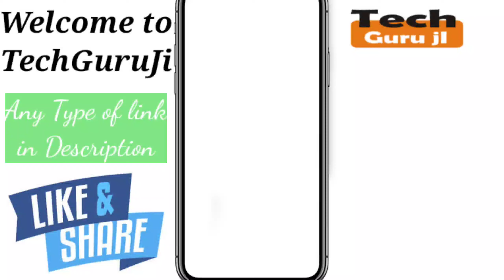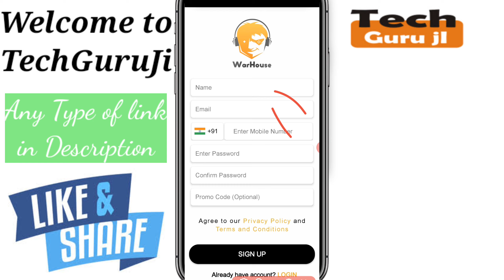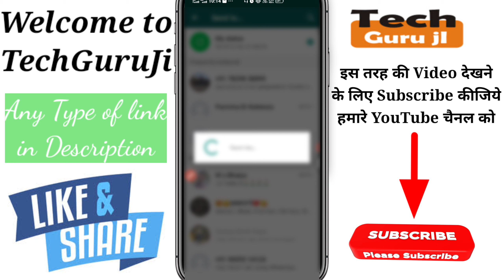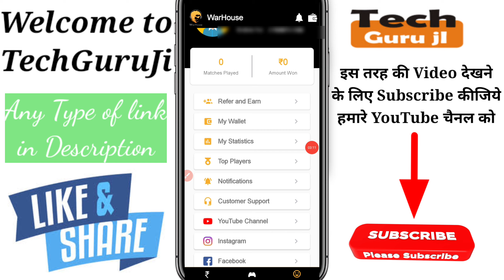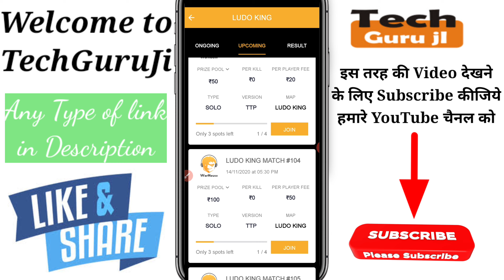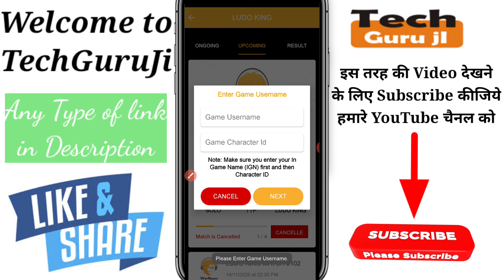Best Turnament app in play store | Play Pubg, Free Fire, Ludo, Call break tournaments in one app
Hi

Dosto Aaj Ki Is Video Me Maine war_house_app ke baare me baat karne wala hu aur Jo mera Experience Raha Wo Share Karne ki poori koshish karunga, Ummeed Hai Aapko Ye Video aapko bahut pasand Aayegi.

1- Qureka pro se paise kaise kamaye | Qureka pro loot trick | Earn Patm Cash Qureak Pro | Technical MJ

2- Helo se paise Kaise kamaye | Helo app earn money | paytm cash | Helo App Payment Proof | Technical MJ

3- VidMix se paise Kaise kamaye | how to earn money Vidmix app | paytm cash Live Proof | Technical MJ

4-Ludo Fantasy se paisa kaise kamaye | Earn Money from Ludo Fantasy | Earn PayTm Cash | Technical MJ